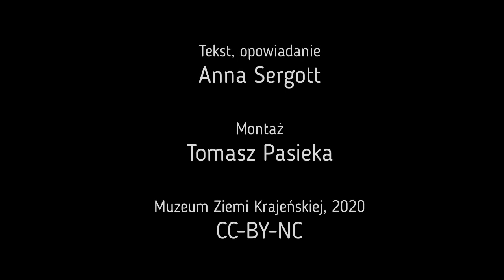Wielkanoc na Krajnie część 2.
Druga część opowieści Anny Sergott - kustosza w Muzeum Ziemi Krajeńskiej w Nakle nad Notecią - o świętach wielkanocnych.
Licencja CC-BY-NC